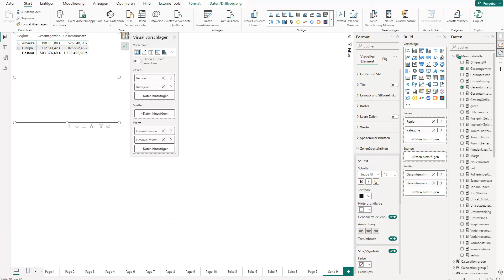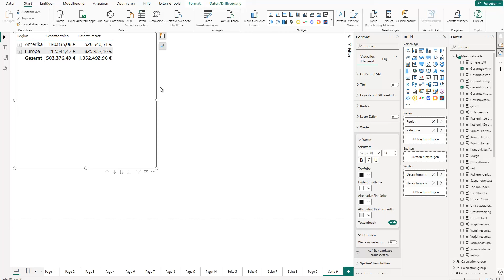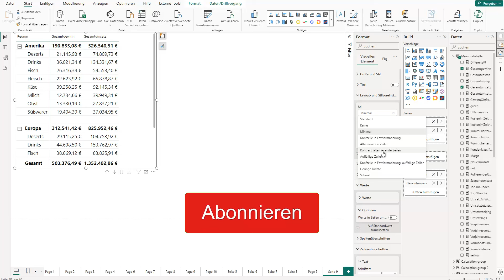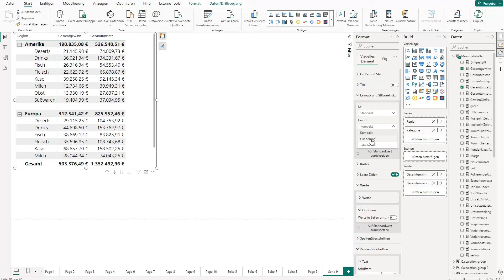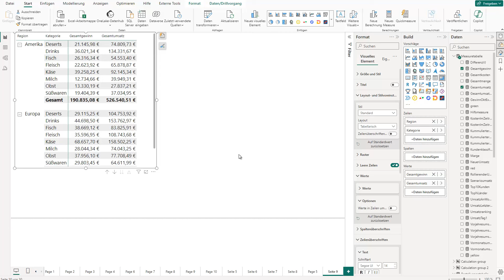Neue Pivottabellen Formatierungsmöglichkeiten in Power BI Desktop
Neue Formatierungsmöglichkeiten für Tabellen in Microsoft Power BI Desktop.
Danke für ein Kanal abo